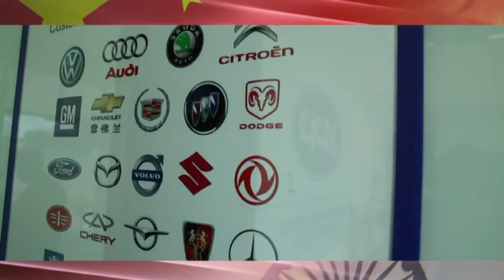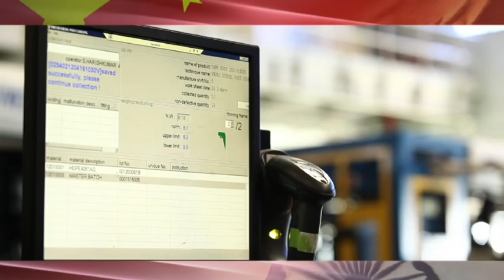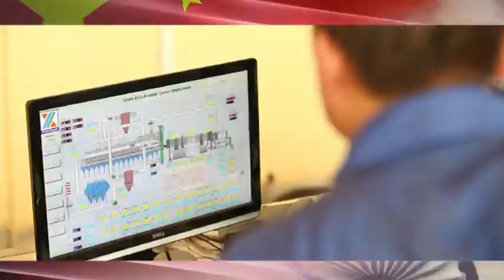India - China: A Business Partnership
The film highlights India as the ideal destination for Chinese companies with its fast growing economy and large middle class. With success stories in each sector the film showcases the positive investment climate and unlimited opportunities that the country has to offer.